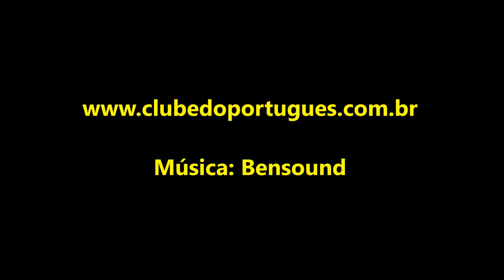Como elaborar um ótimo RESUMO?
Este vídeo dá uma dica prática para elaborar um bom resumo. Veja!

Bom dia, boa tarde, boa noite! Aqui é o Pedro Valadares do Clube do Português. Hoje eu vou ensinar como fazer um bom resumo.

Todo livro, texto ou palestra tem algumas palavras ou ideias que se repetem mais. São as chamadas palavras-chaves ou ideias-forças. Então, o que você vai fazer para criar um bom resumo? Você vai selecionar três palavras-chaves e vai desenvolver um parágrafo relacionado a cada uma. Então, você vai ter um texto  conciso, que vai trazer um resumo do que você viu ou ouviu.

É isso, pessoal! Espero que vocês tenham gostado. Um grande abraço e até a próxima!